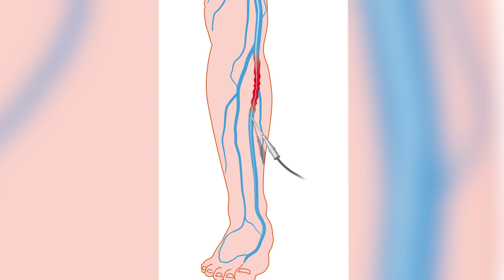Venas Varicosas: Causas y Tratamiento | Consejos del Dr. Vijay Ramanath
En este video, el Dr. Vijay Ramanath, especialista en cardiología, te explicará todo lo que necesitas saber sobre las venas varicosas, también conocidas como arañitas. Descubre las principales causas de estas venas visibles en las piernas, cómo se relacionan con la circulación sanguínea y qué opciones de tratamiento existen para reducir su apariencia y mejorar la salud vascular.

El Dr. Ramanath también te dará consejos útiles sobre cómo prevenir la aparición de venas varicosas y cuándo es importante consultar a un especialista.

Si te preocupa la salud de tus piernas o quieres aprender más sobre cómo mantener una circulación adecuada, ¡este video es para ti!